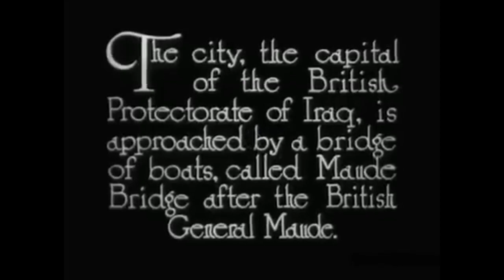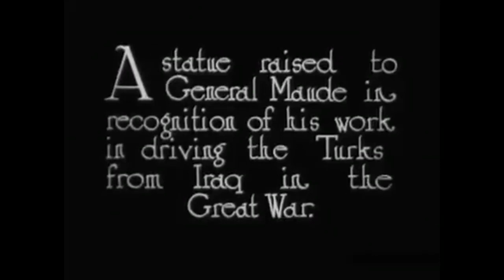Marianne Williamson Exposes Mind-Blowing US Hypocrisy Over China-Cuba Military Training Base